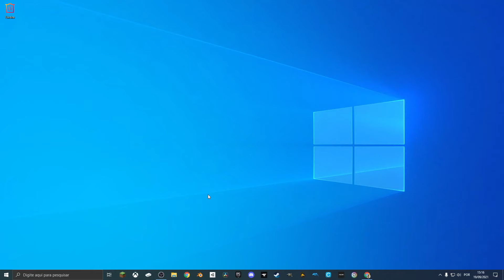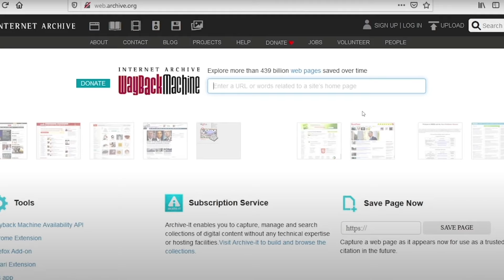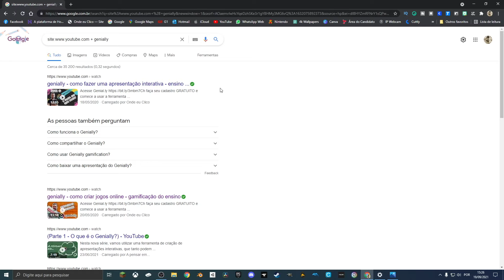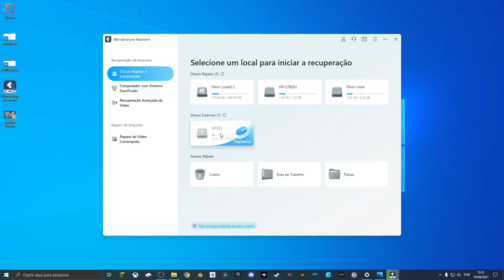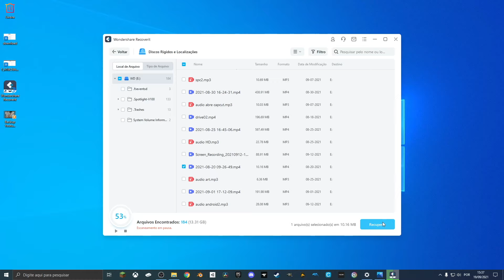Como assistir vídeos excluídos do YouTube? [4 métodos] | Wondershare Recoverit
Como ver vídeos excluídos do YouTube? Descubra o que fazer para assistir um vídeo do seu canal que foi removido pelo Youtube, ou excluído acidentalmente por você. Assista ao vídeo e baixe o Recoverit para a recuperação de dados e arquivos perdidos

Índice:
0:00  Métodos para assistir vídeos que foram excluídos.
0:45   Como assistir videos excluidos do YouTube?
1:00   Método 1: ver videos apagados do YouTube de backups
2:00   Método 2: assistir a vídeos excluídos do YouTube com URL
3:54   Método 3: assistir a vídeos excluídos do YouTube sem link
4:56   Método 4: recuperar vídeos excluídos do YouTube com o Wondershare Recoverit
6:39   Conclusão

É uma linda noite de fim de semana e você fez todas as suas tarefas diárias. De repente, você se lembra que carregou um vídeo no YouTube, mas não teve tempo de ver a reação do seu público por causa da sua programação.
Assim que você tenta acessar o vídeo do YouTube, percebe que ele foi excluído. Deve ser muito chato, não é mesmo? Não se preocupe! Você sempre pode encontrar vídeos excluídos do YouTube usando os quatro métodos ilustrados nesse vídeo.
Hoje vamos falar sobre diferentes métodos para ver videos excluidos do YouTube. Independentemente de o proprietário ter excluído manualmente um vídeo do YouTube ou removido por causa de problemas com direitos autorais, esses métodos vão te ajudar a aprender como ver videos que foram excluidos do YouTube.